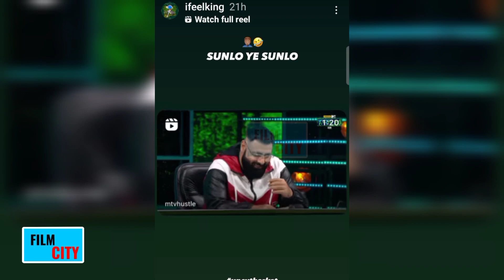Yo yo honey Singh - Bring me back - Copyright Mtv | King Troll Badshab Mtv hustle 2.0